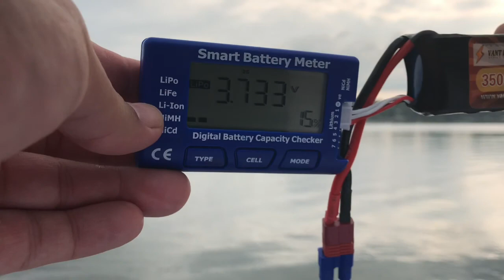Horizon Hobby, E Flite Timber New APC 12x6E Prop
Timber new paint and new APC Prop. Horizon Hobby, E Flite, AS3X, Safe Select. APC.